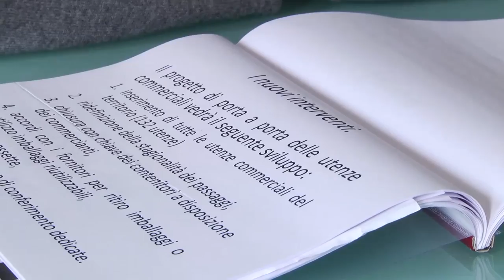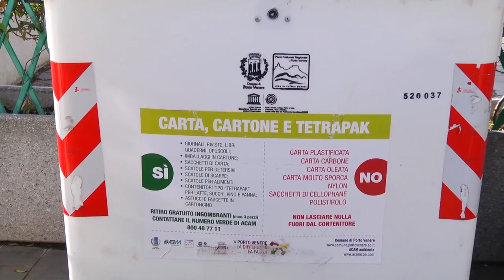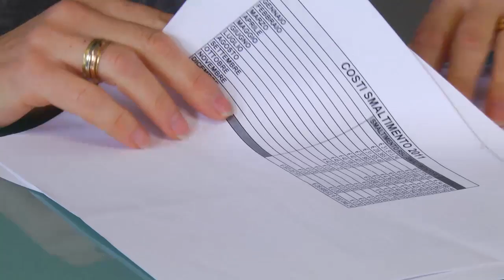Ciclo dei rifiuti intervista Assessore Faggioni